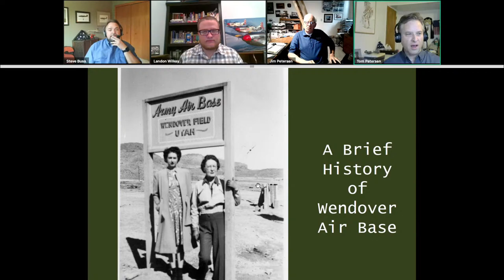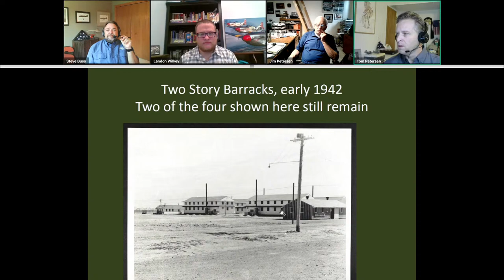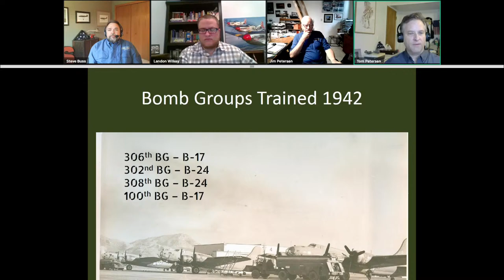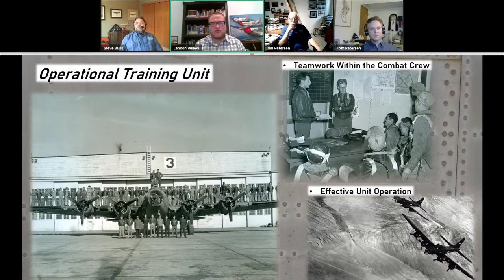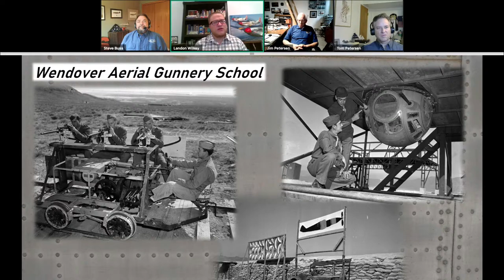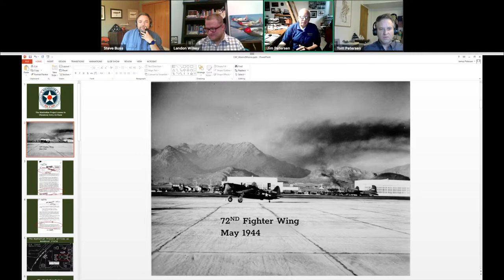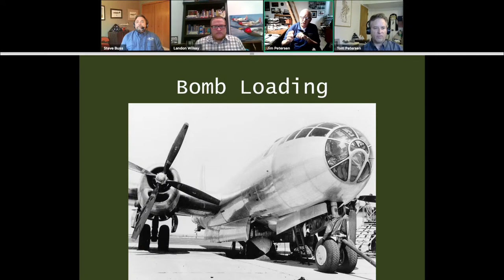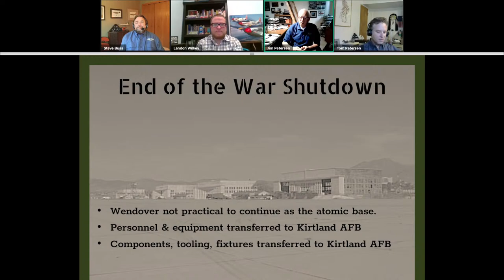CAF Warbird Tube - Wendover Air Field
Learn the remarkable story of Wendover Air Force Base in Wendover, Utah. Wendover AFB was a training base for B-17 and B-24 bomber crews during World War II. It was there that units trained to carry out the atomic bombings in Japan. Join Landon Wilkey the curator of the historic Wendover Airfield Museum for a talk about this significant location.